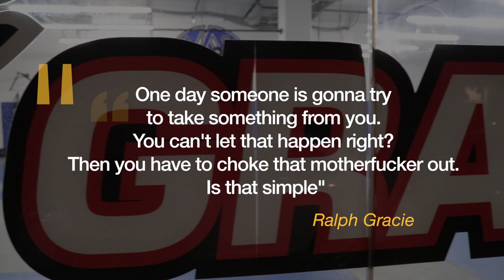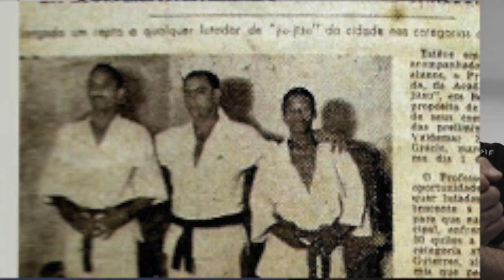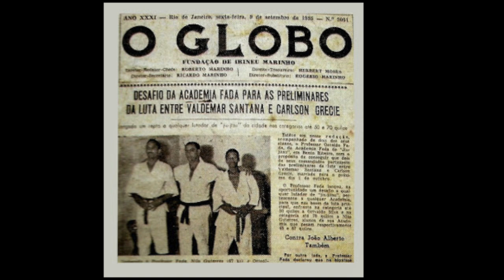Ralph Gracie Jiu-Jitsu Master (An exclusive Interview)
"Ground Control" is proud to present an exclusive interview with the legendary Ralph Gracie.  Recorded at his academy headquarters in San Francisco, California.

Ralph talks about his life, the benefits of practicing BJJ and his opinions on the current state of the sport the way it is currently being taught everywhere amongst other things.

Get ready for a special treat, sit back, and enjoy this full length 20 min. conversation with a true living legend of the martial art world.

Created by Joan Cerqueiro.